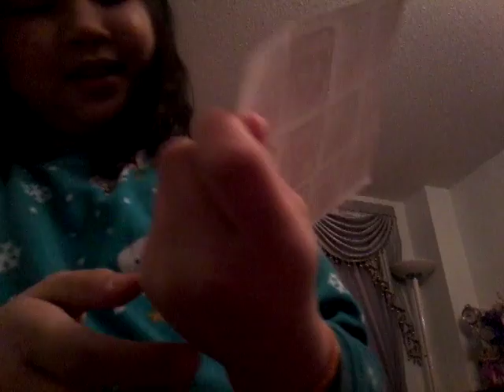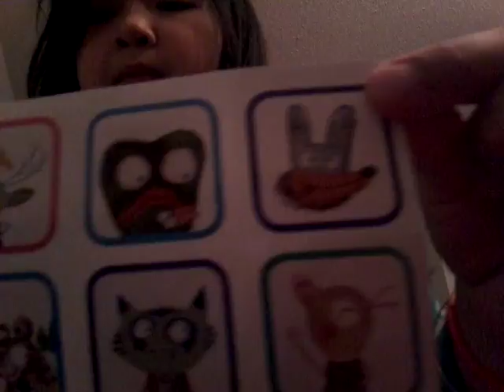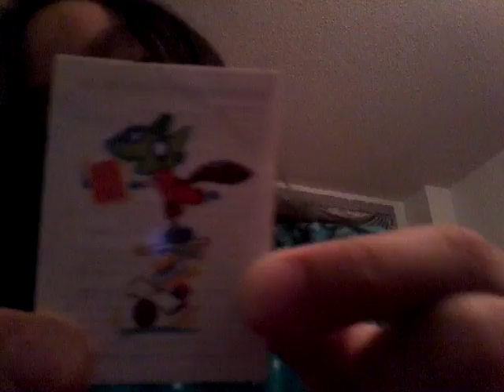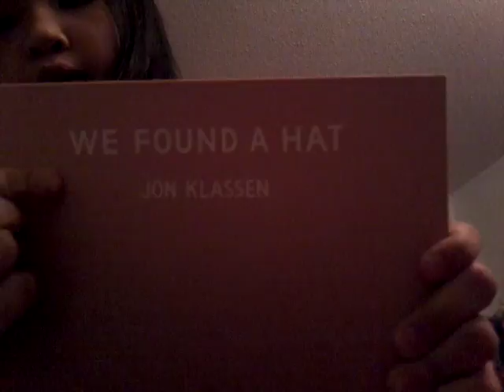Stuff I won from the library !! And num noms tour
Stuff I won from the Library ! And num noms tour . I hope I get 10 likes . Maby  I will make another video